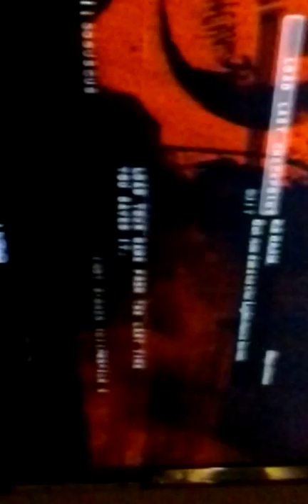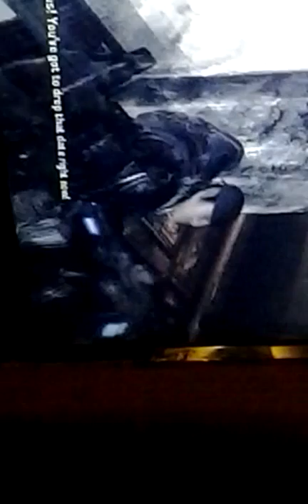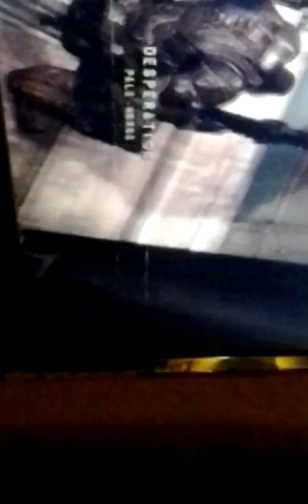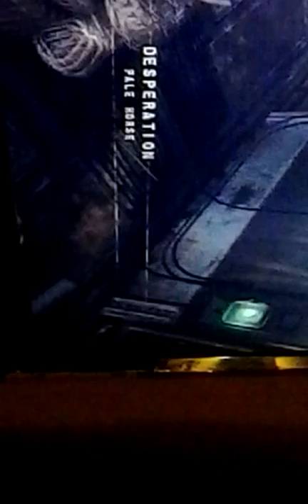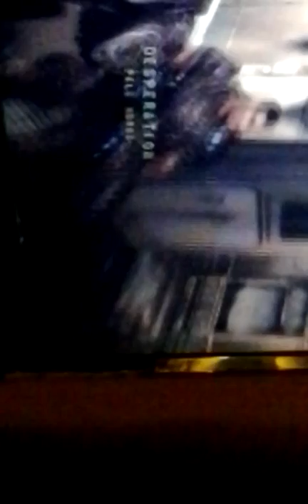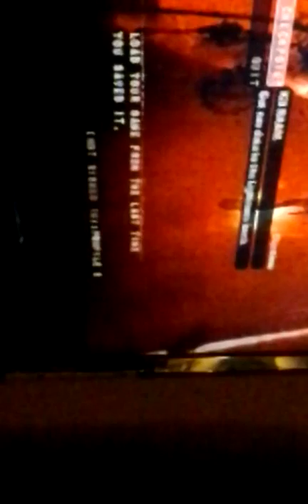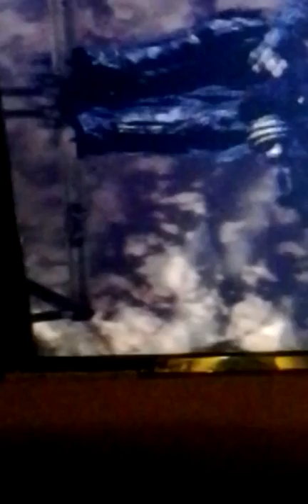Gears of war part 2